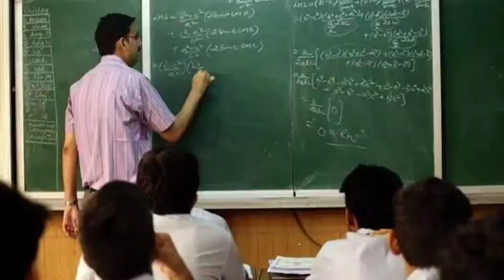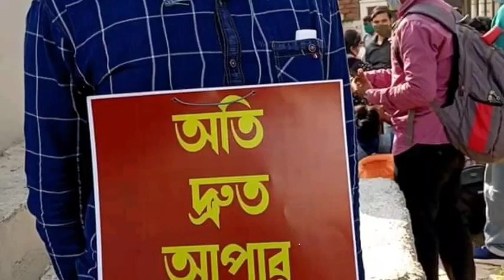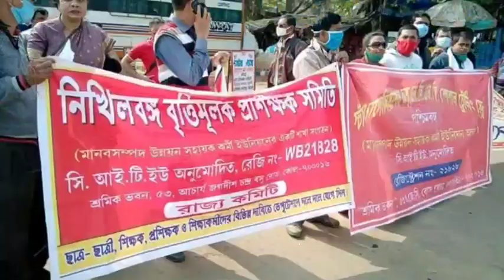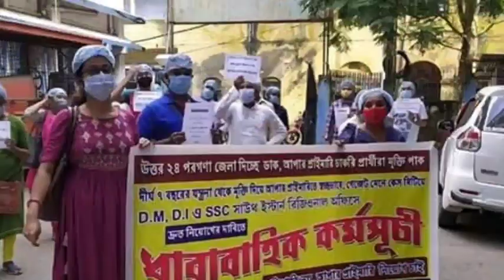WestBengal PRIMARY Recruitment 2014 calcutta high court order vocational teacher good news